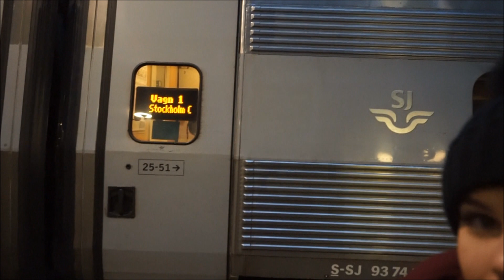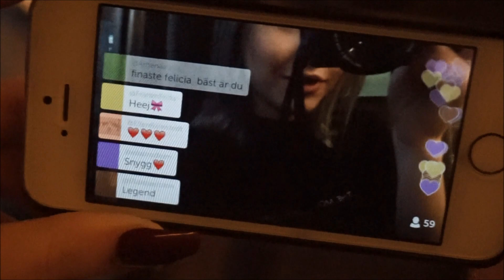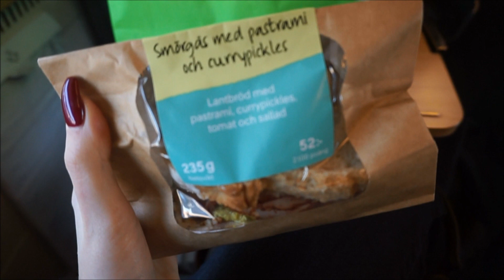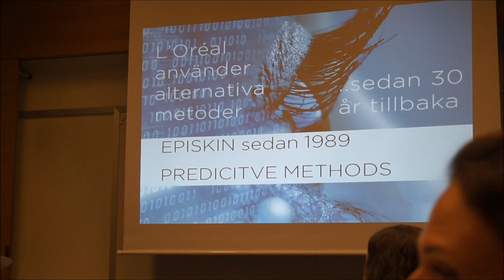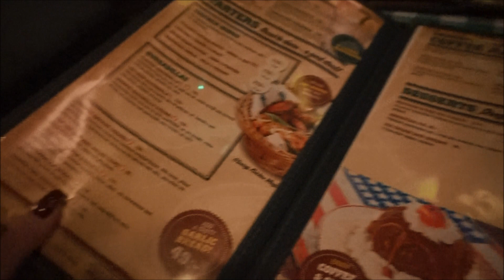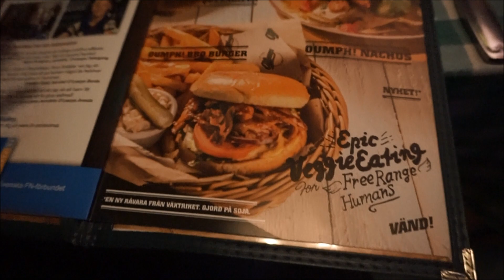MASSA YOUTUBERS OCH MASSOR AV SMINK - vlogg